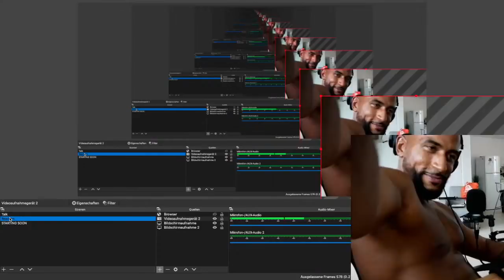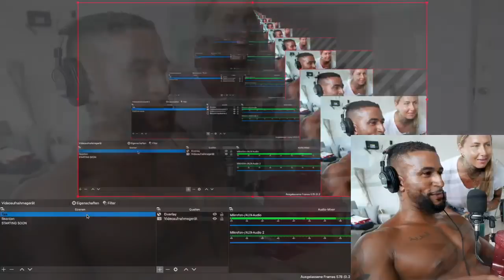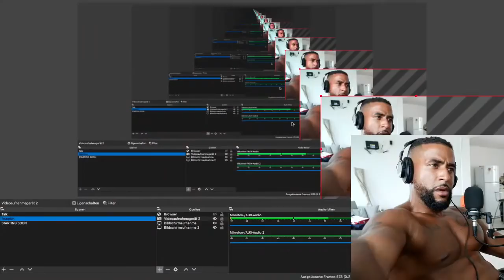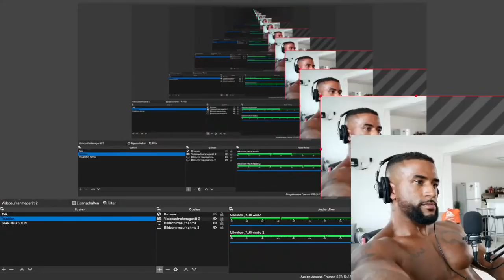SSYNIC MAL WIEDER am HATEN 😈 | LOVELOCK PSYCHOSE KICKT 🤣🤡 REACTION - Leon Lovelock